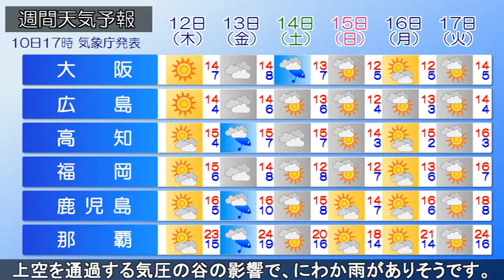2020/03/10 全国の天気予報 夕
前線を伴った低気圧が西日本を通過しています。また、本州の日本海沿岸から北海道に前線がのび、前線上の低気圧が能登沖を進んでいます。これらの低気圧は、次第にひとつにまとまり、急速に発達しながら、あす朝にはオホーツク海へと達する見込みです。

今夜は西日本の太平洋側や南西諸島で曇り空となりますが、その他の各地は雨で、北日本は大雨の恐れがあります。

あすは北日本を中心に風が強く、荒れた天気となるでしょう。山陰から北の日本海側は雨が続き、北海道では、夕方以降、雪に変わります。

一方、関東から西の太平洋側では晴れますが、上空を通過する気圧の谷の影響で、にわか雨がありそうです。